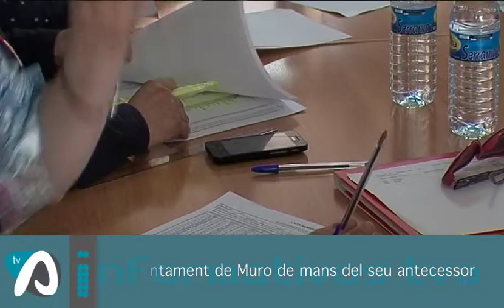Notícia relleu Alcaldia Muro 12 juny 2017